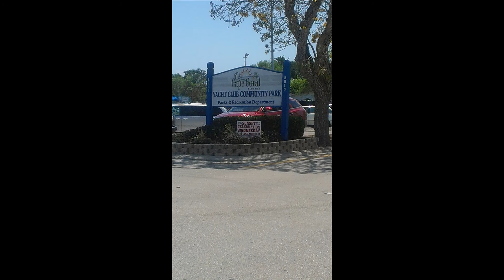Kent 1 condo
Kent 1 Condo vacation rental
- 4923 Vicennes Ct Cape Coal FL,33904. 2 bedrooms, 1 full bathroom.  Includes state of the art facilities. 3 Miles away from the Cape Coral beach and Yacht club. Grocery stores . restaurants, boutiques, and local businesses are walking distance.
Martin Vushaj
S& G Holding